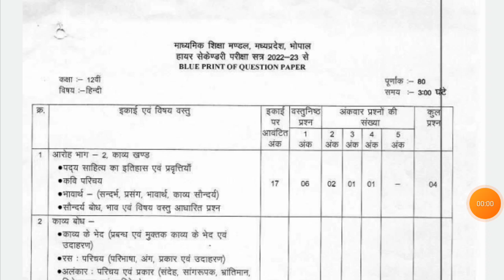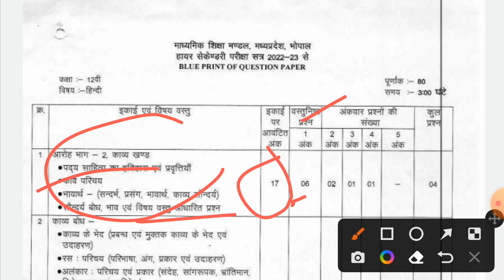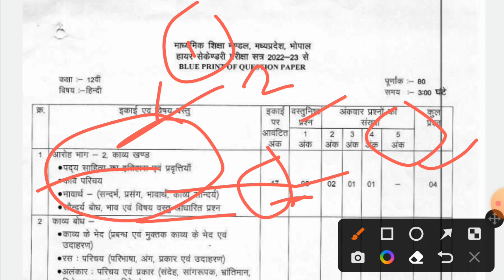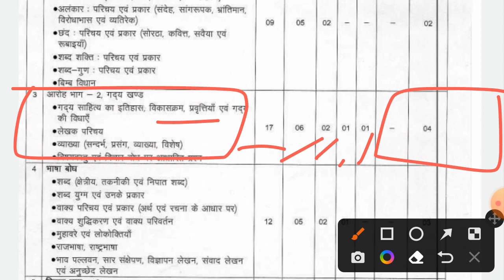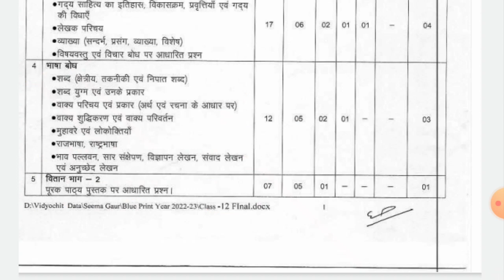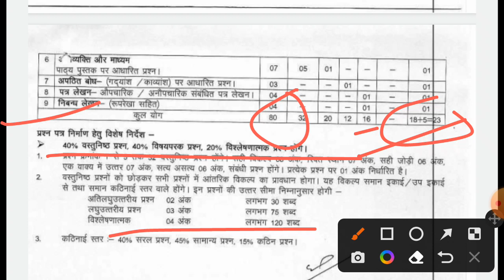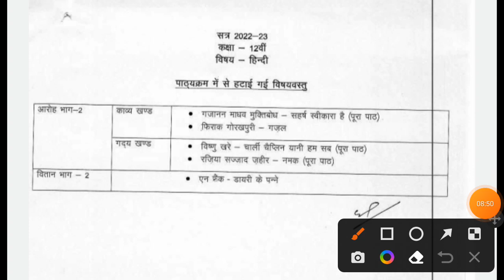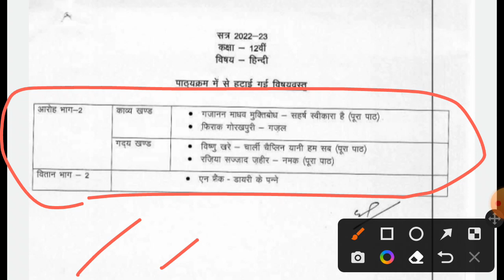MP BOARD class 12th hindi blue print 2022-23 कक्षा 12वीं हिंदी नया ब्लूप्रिंट 2022-23 🔴MP ब्लूप्रिंट